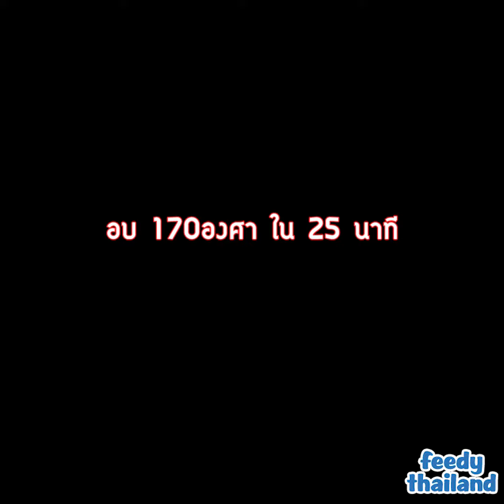เค้กบราวนี่ช็อกโกแลตอัลมอนด์